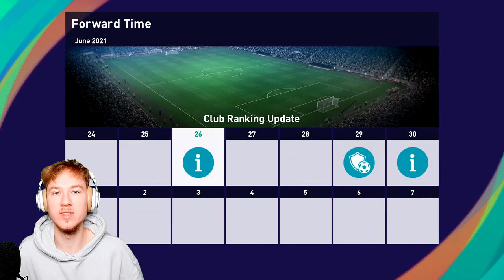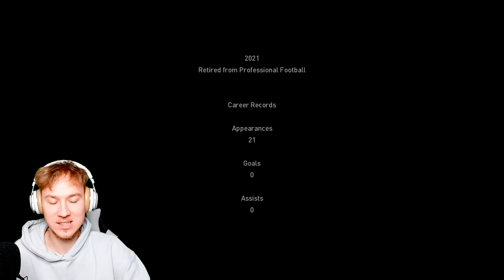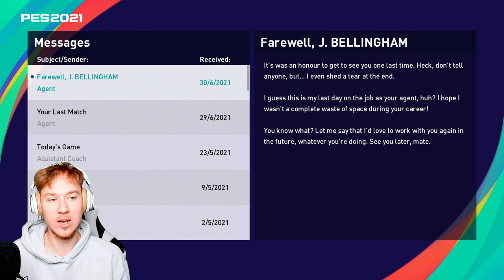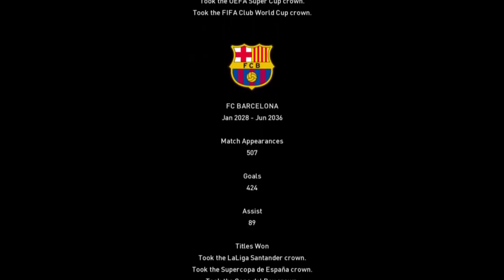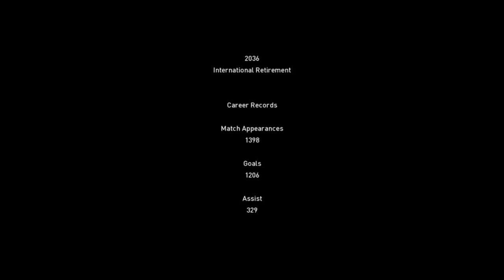THERE'S NO OTHER FOOTBALL GAME LIKE THIS ONE!!!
Today I show you one of the most realistic and best features ever made in a football game!

FOOTBALL GAME REALISTIC
VIDEO GAME GRAPHICS
JUDE BELLINGHAM WORLD CUP